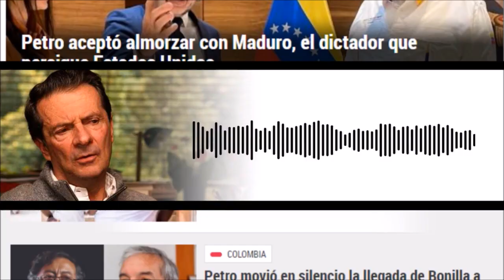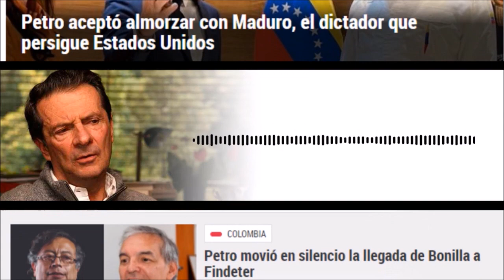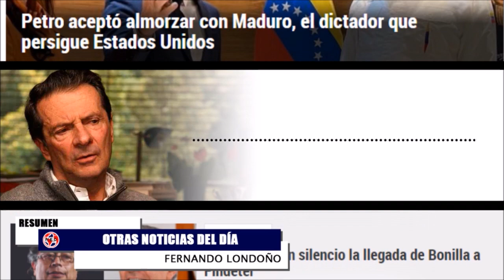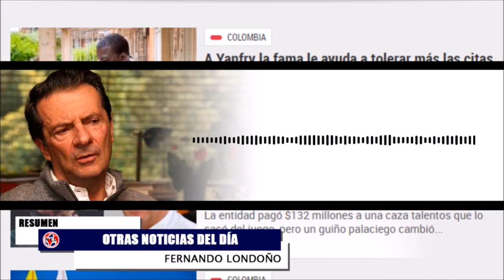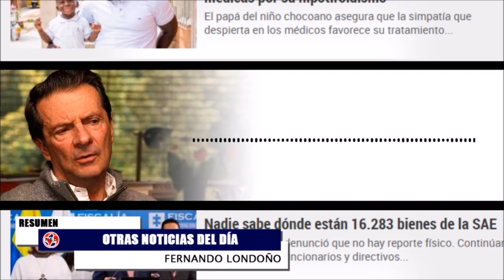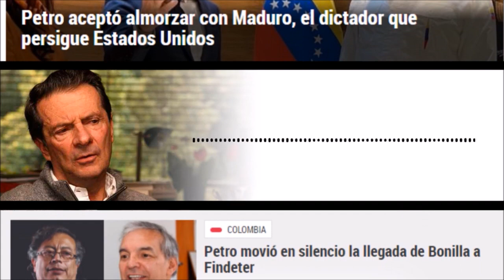🔴 IMPORTANTE MENSAJE CABAL, CUMBRE PETRO MADURO y más Comentarios Urgentes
Los temas mas importantes y relevantes a nivel nacional e internacional en la hora de la Verdad con el Doctor Fernando Londoño Hoyos y su equipo de trabajo.